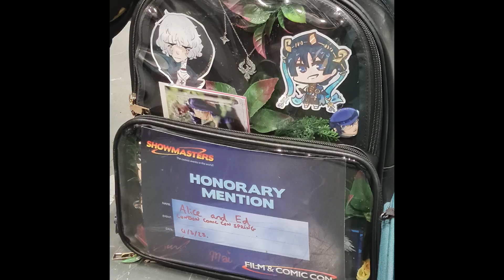We accidentally won a cosplay contest.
Here is my vlog from London Comic Con Spring (LCCS), we cosplayed The Owl House and decided to enter the cosplay contest spontaneously!